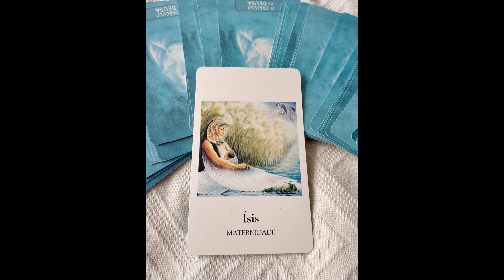Meditação Guiada - Jornada até Ísis - Conexão do amor materno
Esta é uma meditação guiada para você que busca olhar para dentro de si e ter um contato maior com a Deusa ÍSIS que habita dentro de você.
Se você gostou do meu trabalho Curta e Compartilhe.
Se quiser conhecer mais sobre a conexão com sua DEUSA interior click abaixo.

Grande beijo
Namastê